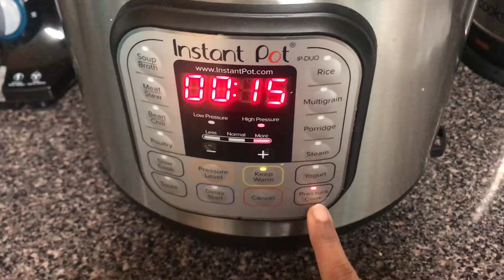ஒரு மணி நேரம் போதும் இதெல்லாம் சமைச்சு அசத்த|1 Hour Weekend Lunch Menu|Instant Pot Cooking-Indian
Hi All,
In this video we gonna see a very simple and quick weekend menu.It took only 45 mins for me to finish cooking these many items.I ve used Instant pot for making it super fast and Healthy.
Saturday Menu:
Rice
Tomato Kulambu
Rasam
MurugaiKeerai Poriyal
Vazhaipoo Vadai
Chow Chow Thayir Pachadi
Aval Payasam
Kothamalli Paruppu Podi
Appalam,Vathal

Product Links
Instant Pot Stacking Vessels
Instant Pot
Instant Pot Steamer Rack

Link for stackable inner vessel for 6qt

Trivet

Chekku Sesame Oil